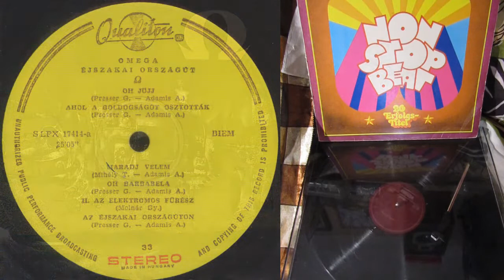Omega - Oh, Barbarella (1970) 1976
Rock
Single: Omega Együttes – Oh, Barbarela / Olyan Szépen Mosolygott (1971 Pepita – SP 845) Hungary [7", 45 rpm]
Album: Éjszakai Országút (1970 Qualiton – SLPX 17414) Hungary [LP, Stereo] Track 4
Compilation: Various – Non Stop Beat - 20 Erfolgstitel (1976/1977 AMIGA – 8 55 477 version 2) DDR [LP, Stereo] Track 18
Written – Gábor Presser - Anna Adamis
Lyrics:
Szívem fáj, de nem nagyon
Szívem fáj, de nem hagyom
Aki volt, de elhagyom
Oh, Barbarella, Oh, Barbarella
Oh, Nem vagy már velem
Oh, Ko van a szívemben
Oh, Csak emlék vagy nekem
Oh, Rémült kedvesem
(instrumental)

Сердце болит, но не сильно
Сердце болит, но я не позволю
Ты была, но я оставлю это
О, Барбарелла, О, Барбарелла
О, ты больше не со мной
О, камень в моем сердце
О, ты просто воспоминание для меня.
О, ужас, моя дорогая
(инструментал)